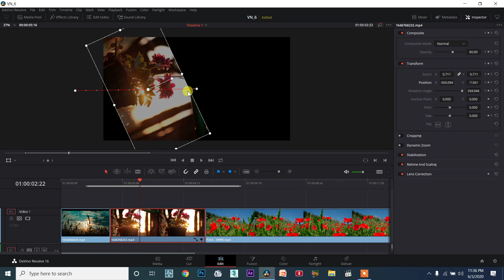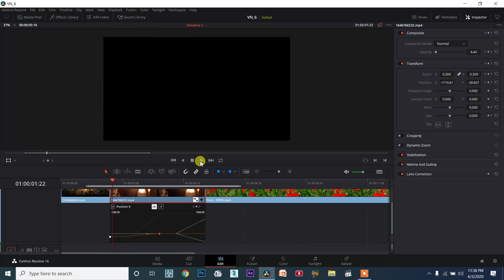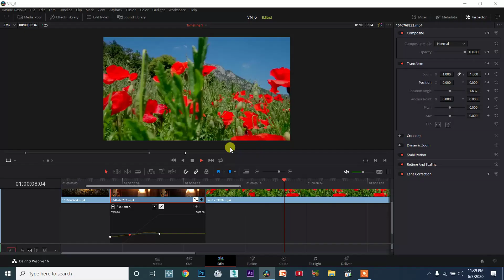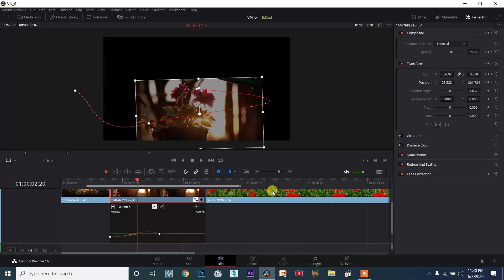DaVinci Resolve TAMIL session6/57 - Smoothing the Motion Path and Creating non linear Path